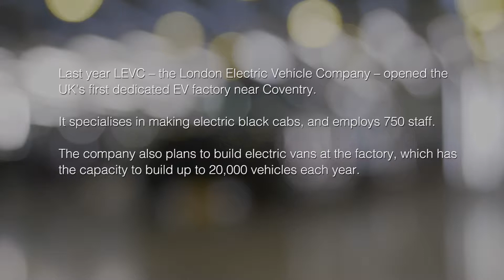Electric Taxi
The all new London Black Cab: the LEVC TX. We visited the LEVC factory in Coventry to take a look at the electric taxi's progress and the benefits of the new model.

There are around 21,000 black cabs in the London region. For the first time, LEVC (formerly the London Taxi Company) has transformed the iconic 'black cab' into an electric hybrid. The new model seems like a beneficial development for taxi drivers, their income and their health, since the new regulations of the UK's Clean Air Zone's (CAZs) are at the forefront of current environmental discussion.